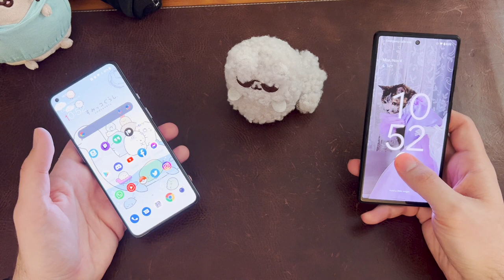Google Pixel 6 vs. OnePlus 9 - Reasons to Buy Each!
My thoughts on the battle of the $599 phones.  There are definitely reasons to buy each of these...and there is enough difference between them that I think it's a pretty even comparison.  It's the Google Pixel 6 vs. the OnePlus 9.